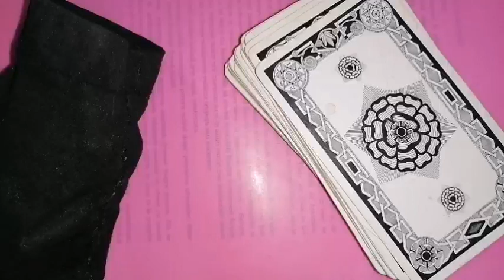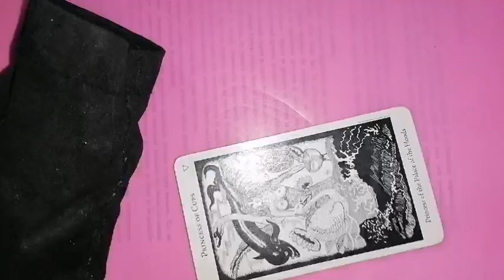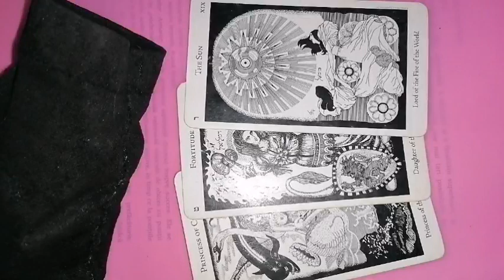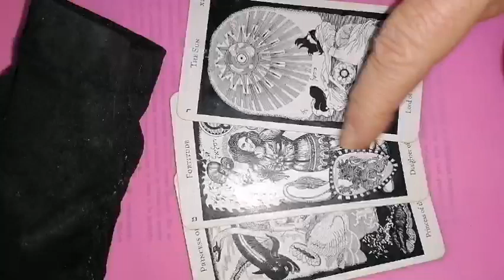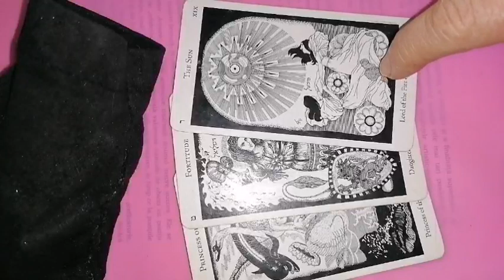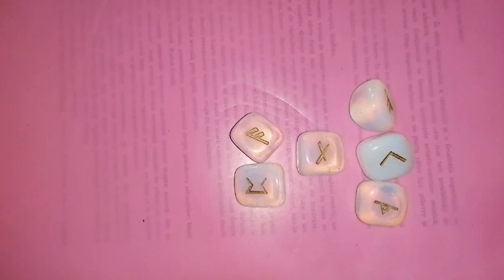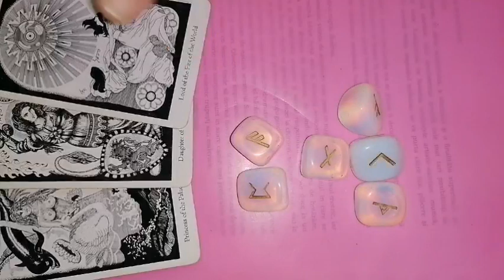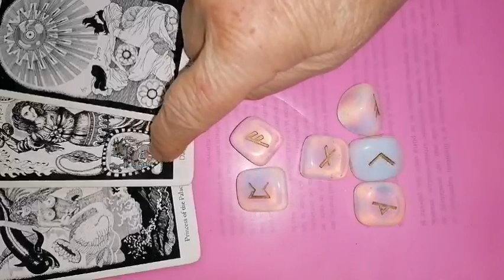BERBEC Luna NOUĂ din 20 februarie 2023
Rune si sfatul tarotului ermetic